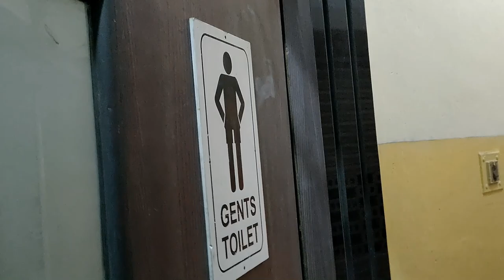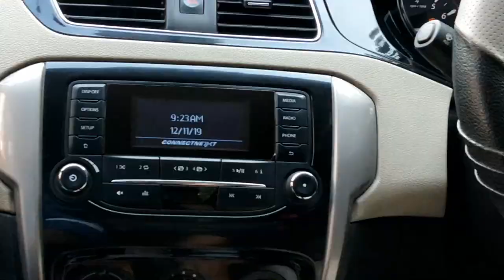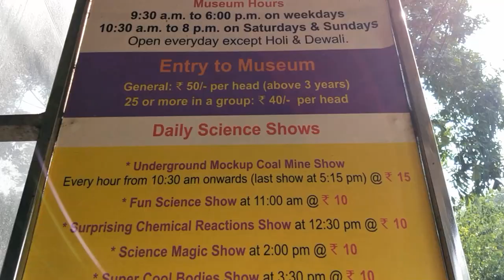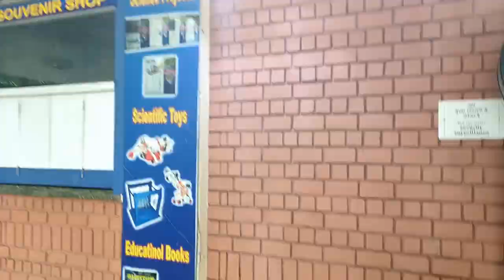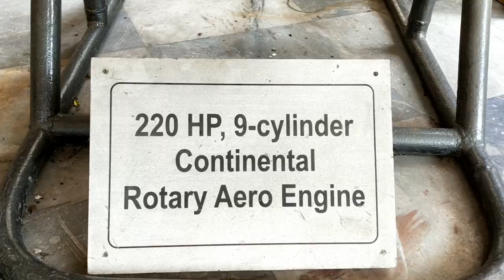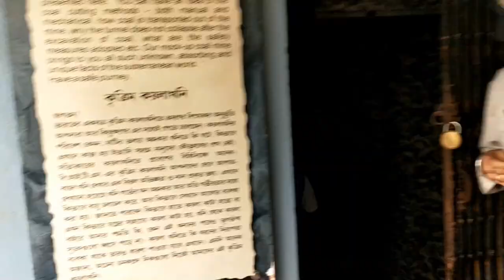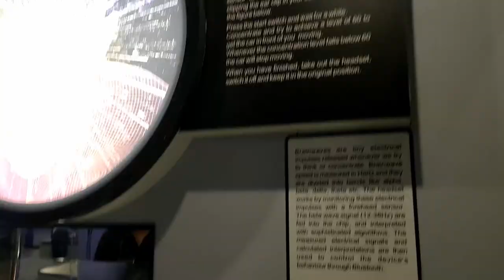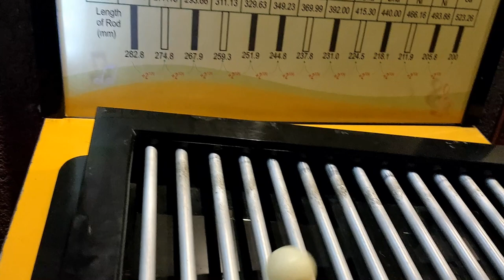Hidden place in Kolkata | Birla Industrial & Technological Museum | BITM Kolkata Blog | 3D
BITM is a technical heaven for science junkies placed in Kolkata the city of Joy.